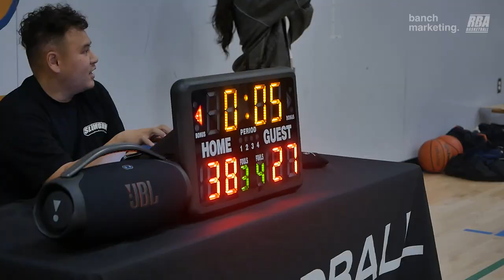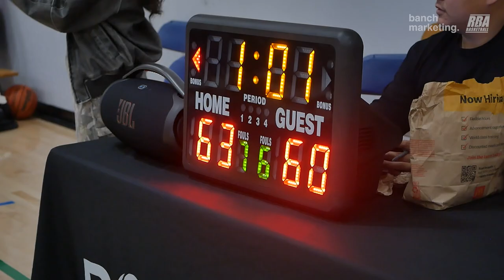2024 New West Fall Competitive League - Slashers vs BigCity Hotpot - Roundball BC Basketball